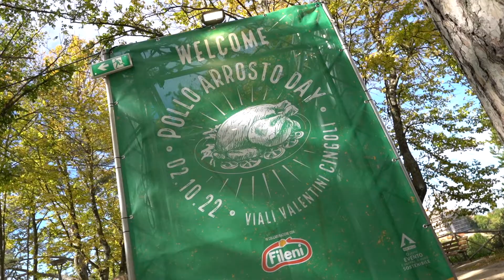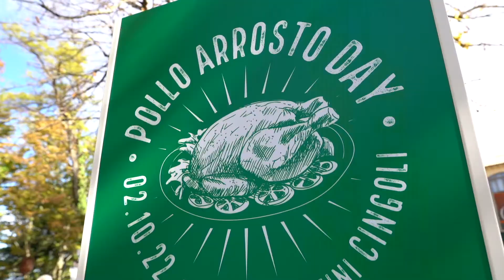Pollo Arrosto Day 2022: la sintesi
Una giornata dedicata al piatto più amato dagli italiani: il pollo arrosto! 12 ore di golosa maratona tra sport, convegni, artigianato e tanta buona musica. Il tutto, nella splendida cornice dei Viali Valentini a Cingoli (MC).